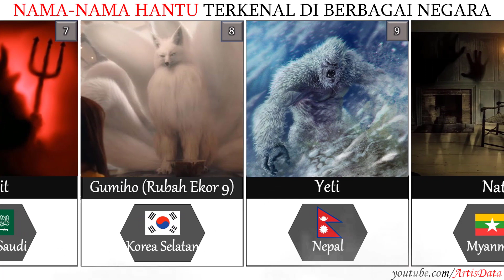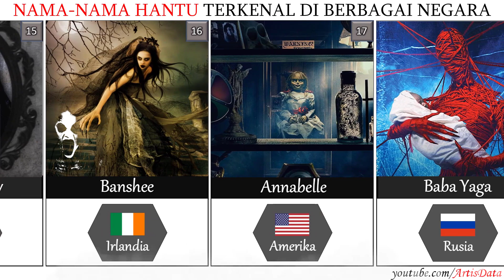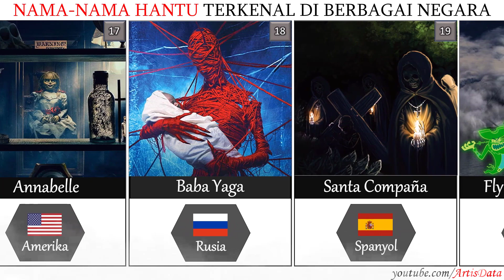NAMA NAMA HANTU DI BERBAGAI NEGARA DI DUNIA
dunia ini ada banyak nama nama hantu yang terkenal dari berbagai negara. Apa yang kita ketahui selama ini mungkin hanyalah sebagian kecilnya saja. Benar kan ?

Selain itu, masih banyak lagi nama nama hantu lainnya yang sosoknya kurang begitu dikenali namun cerita-ceritanya sangat melegenda.

Apa saja ? Simak nama nama hantu legendaris dari seluruh dunia berikut ini.